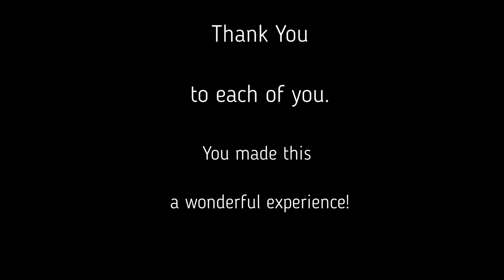Eric Salas Workshop, Houston, April 2021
This is just a few of the moments I caught on video during our workshop with Eric.  It was such an awesome experience - I hoped my new friends from the event would enjoy seeing it.